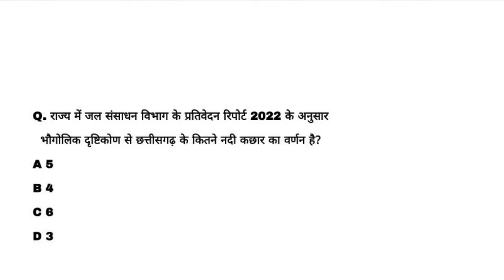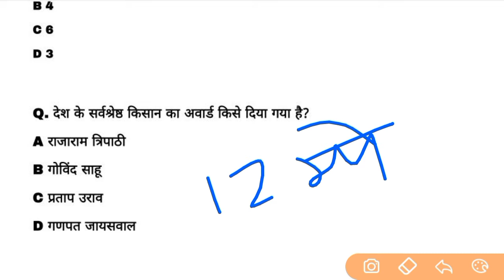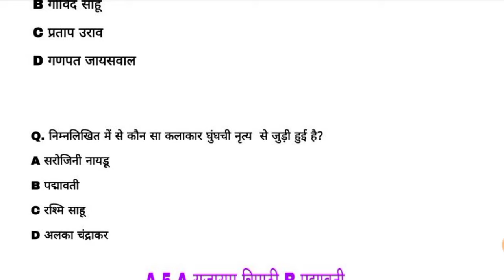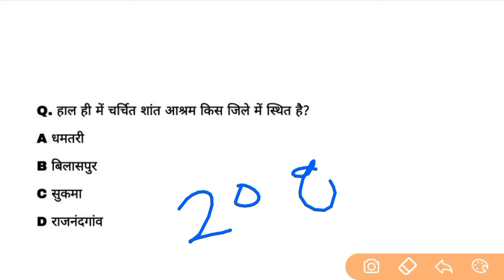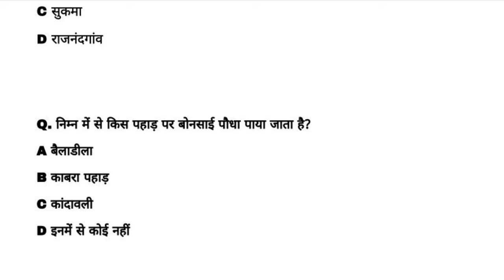Cg current affairs | 28 January 2024 cg daily current affairs | @Indiagarh cgpsc vyapam